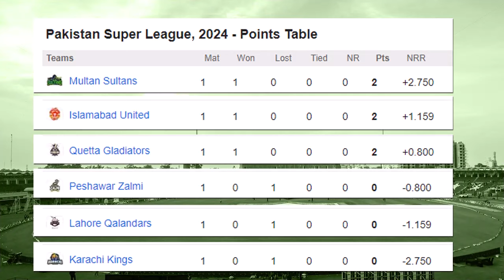PSL 9 today match | Lahore Qalandars vs Quetta Gladiators preview | Key players, playing XIs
Video topics are:
Lahore Qalandars vs Quetta Gladiators
LQ vs GQ
Lahore Qalandars playing XI today
Quetta Gladiators playing XI today
PSL 2024
PSL
PSL song
PSL 9 song
PSL highlights
PSL gods
PSL 2024 teams
PSL2024 9
Pakistan cricket
Cricket
live cricket
cricket exchange
cricket exchange live
cricbuzz
Cricket live
Pakistan cricket
Cricket match
Akhtar Abbasi
Cricket news